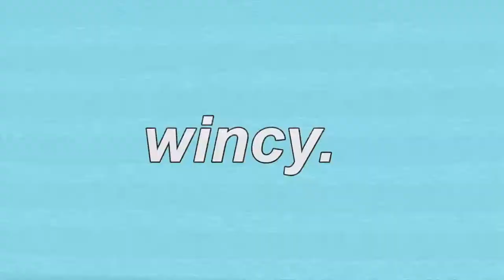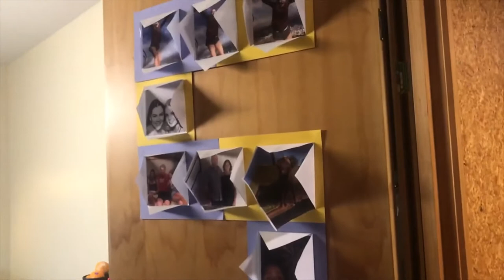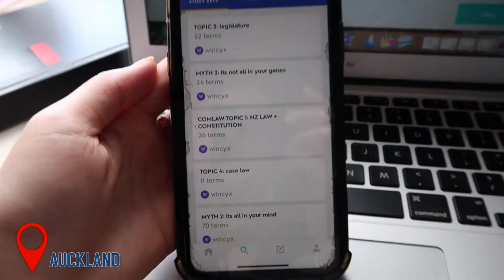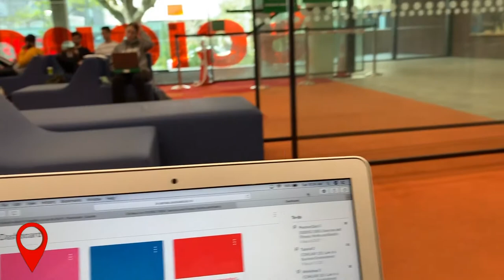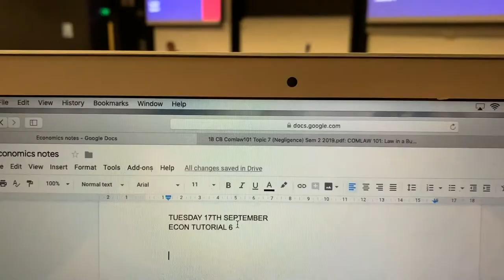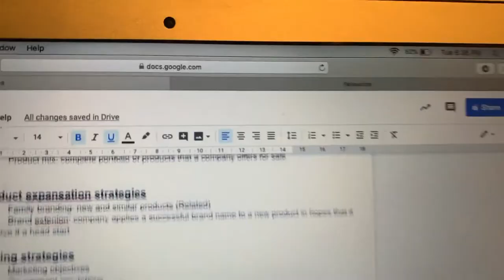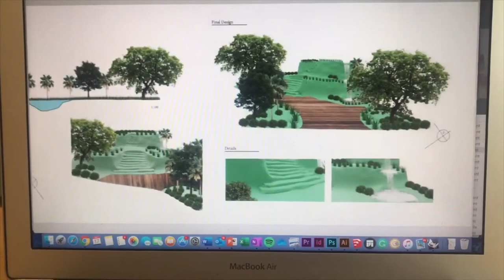student life in Auckland vs Wellington New Zealand vlog style